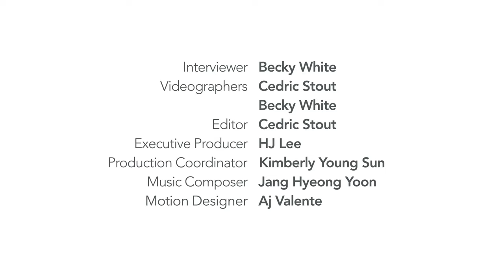A Peaceful Homecoming | Albert Kim | Legacy Project Korea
Albert Kim was born in the US and spent most of his childhood in Orange County, California. Attending a private school with a small Korean population, Albert had a tough time dealing with the microaggressions of his peers and fitting in at school, challenges he faced for most of his childhood. While studying at Arizona State, Albert decided to move back to Korea, where he finally felt more comfortable and accepted– feeling at peace for the first time. Albert believes that his identity as a Korean-American has allowed him to be more well-rounded and empathetic as a person, especially towards other minorities that face discrimination.

Support us!

CREDITS
Interviewer: Becky White @TheHalfieProject